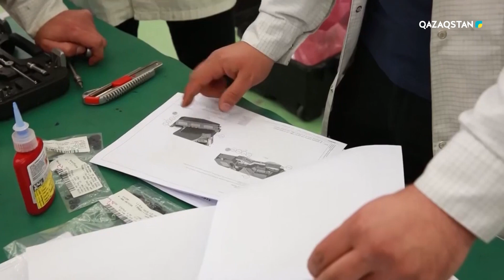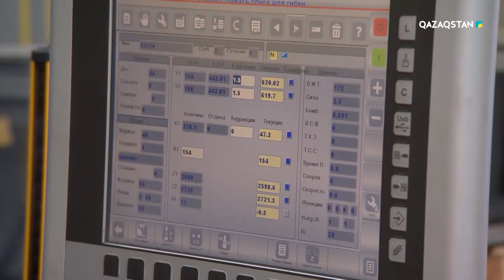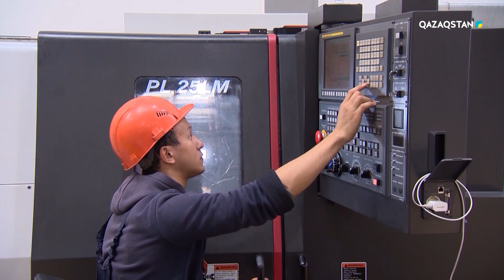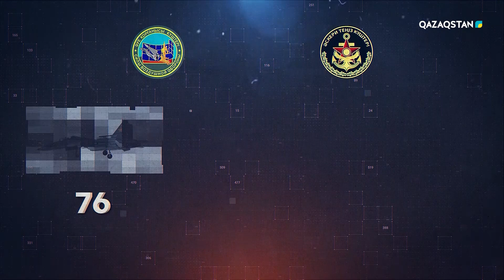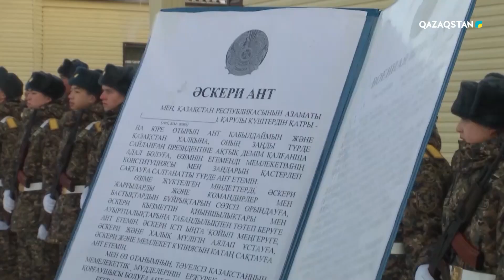«ЖОЛДАУ: АЗАТ ЕЛДІҢ АЙБЫНДЫ АРМИЯСЫ». Арнайы жоба